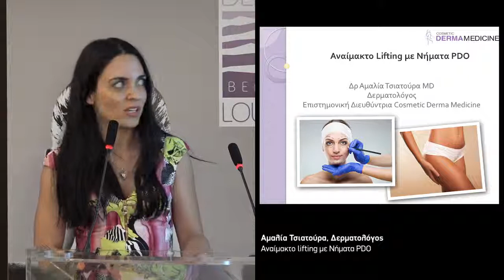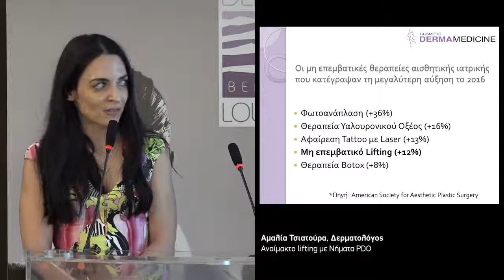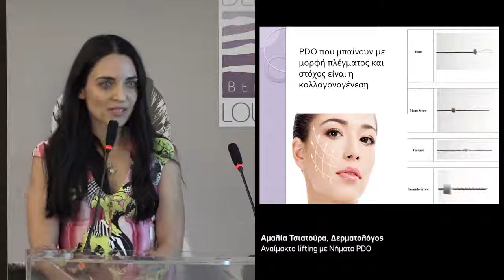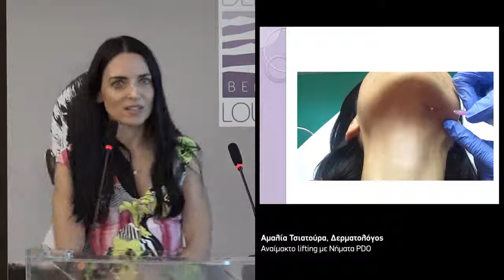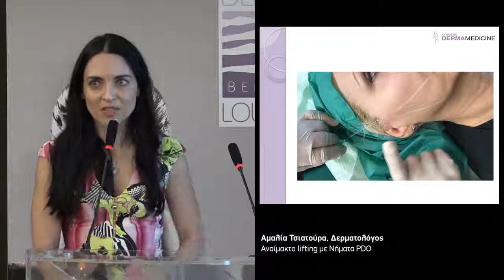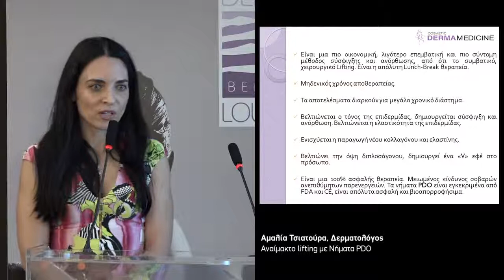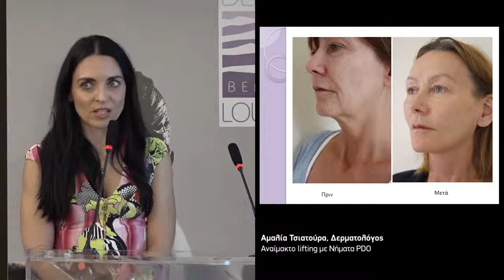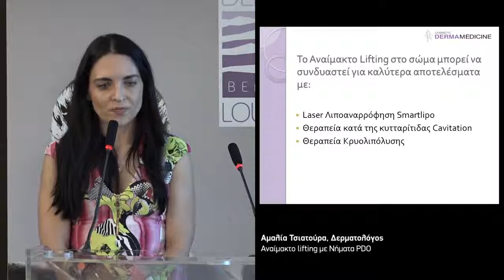Derma Beauty Lounge 2017: Η ομιλία της Dr. Αμαλίας Τσιατούρα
Η Αμαλία Τσιατούρα, δερματολόγος και επιστημονική διευθύντρια της πρότυπης κλινικής αισθητικής δερματολογίας και πλαστικής χειρουργικής Cosmetic Derma Medicine, μιλάει για το αναίμακτο lifting με νήματα PDO στο πρώτο Σαλόνι Κοσμετικής Ιατρικής Derma Beauty Lounge από τον Όμιλο Αττικών Εκδόσεων.

Μάιος 2017, Electra Metropolis Hotel, Αθήνα